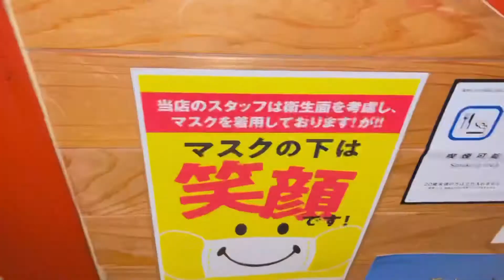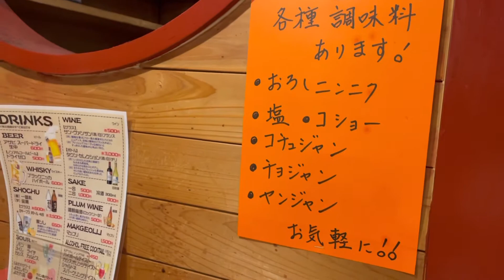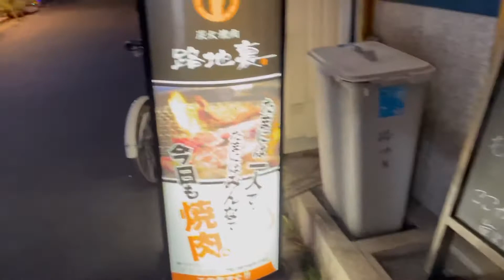お店紹介588件目は路地裏・まさかの路地裏でのんびり焼肉〜香川県高松市常盤町